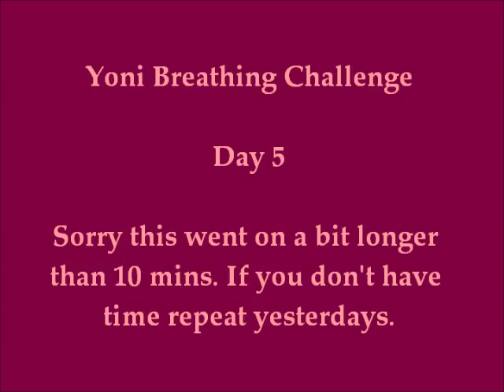Yoni Breathing Challenge Day 5 (Yoni breathing meditation)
Welcome to my 7 Day Yoni Breathing challenge.

Today I am doing Yoni Breathing just chilling on my sofa!
Today I invite you to cup your Yoni and add slight pressure when you breathe and squeeze and release the pressure when you exhale. Also today I am not counting. This is free style! Go at your own pace. I am also introducing pulsating the muscles. I will go into this more tomorrow!

I hope you enjoy Yoni breathing along with me.

Yoni breathing can move you through your blocks to bliss, improve orgasms, sculpt your yoni, create dexterity, enhance your pleasure, activate your senses, heal trauma, heal female reproductive issues, heal pain, uplift you, give you more energy, help combat stress , depression and anxiety, keep you centred, calm, aids relaxation, helps you get into a state of relaxed arousal which can deepen your sexual pleasure, connection to source, your connection to your partner and yourself!

You can access the powers of your yoni via yoni breathing to help you manifest your desires quicker, become more creative, more fluid and passionate.